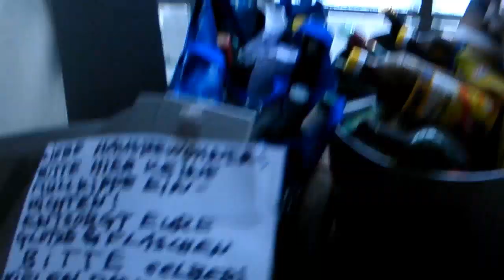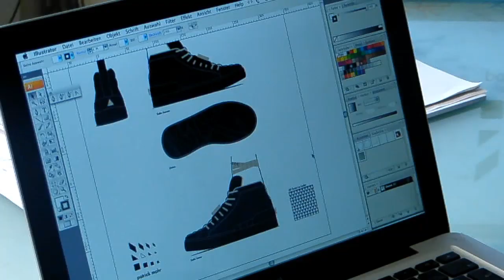PATRICK MOHR X K1X DCAC US RELEASE AT FOURTWOFOUR ON FAIRFAX IN L.A.